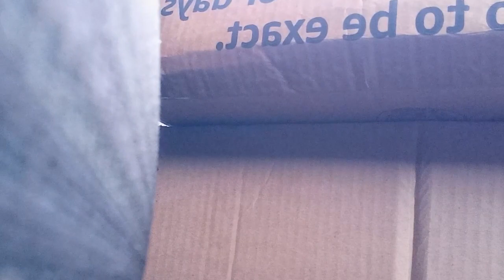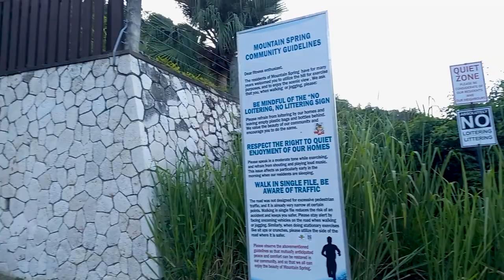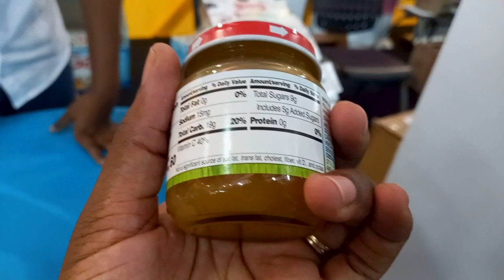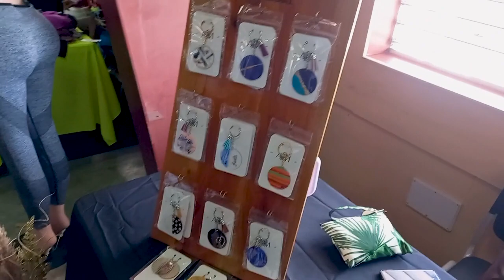A FEW DAYS IN MY LIFE || amazon unboxing, daily devotion, exercising, ladies expo, Asher's 6 mth pic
Hey my babies it has been awhile, but I am BACKKKKK! Come spend a couple days with me doing mom things, personal things and the works. I am so excited and I hope you are too.

Brands interested in collaborating please email

Time Stamps
00:00 - Intro
02:38 - heyyyy
04:39 - Picking up Packages
06:19 - Amazon Unboxing
12:05 - Cook Dinner With Me
12:24 - Skincare
15:41 - Devotion
16:08 - Ice Cream Treat
17:22 - Morning Walk/Exercise
21:02 - Green Smoothie
22:28 - Asher Bath Time
24:37 - Ladies Expo
27:07 - Asher's 6mth Photoshoot